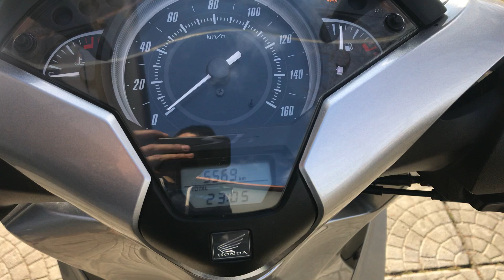Honda SH 150 ABS